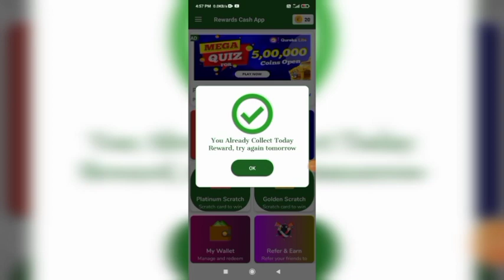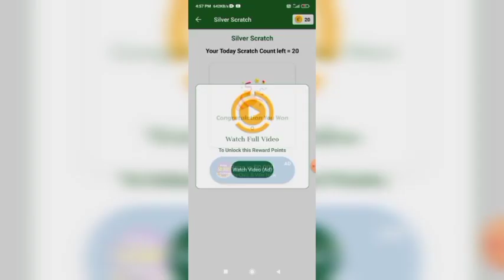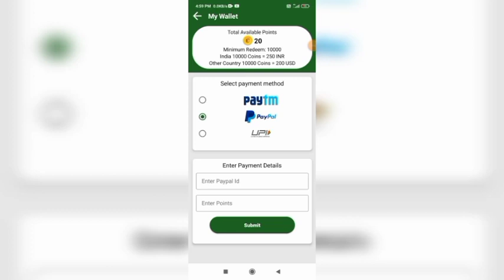New Earning App Today | Earn Daily Free ₹3000 Paytm Cash Without Investment | Earning App 2023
💥 APP

paytm cash
paytm
cash
earning
apps
earning apps
best paytm cash earning app
earning app
earning apps
new
paytm

1. EARN 1000 DAILY PAYTM CASH PLAYING
GAMES
2. EASY WAY TO EARN MONEY ONLINE IN 2023
GAMES
3. HOW TO MAKE MONEY ONLINE 2023
4. best earning apps for android 2023
5. best earning apps 2023
6. best paytm cash earning apps
7. paytm cash kaise kamaye
8. earn paytm cash
9. play games and earn paytm cash money online
10. games khel kar paise kaise kamaye